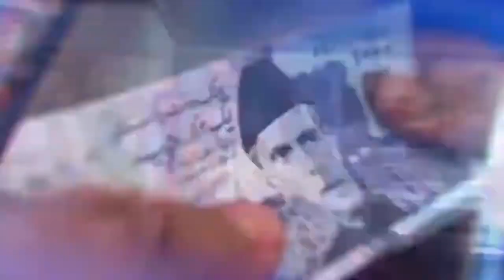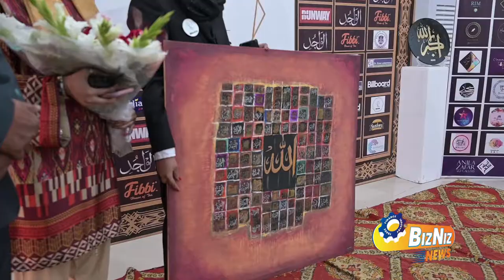Arts Council Islamic Calligraphy art Exhibition by BIzNIz News.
BIzNIz News.
Program-Current BIzNIz Affairs.
CEO & Anchor Sumaira Anwar.